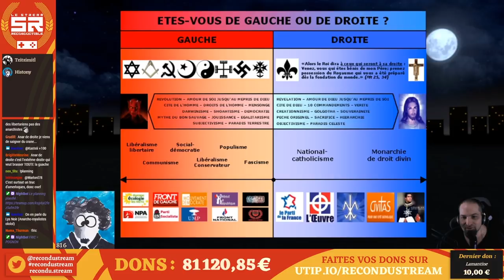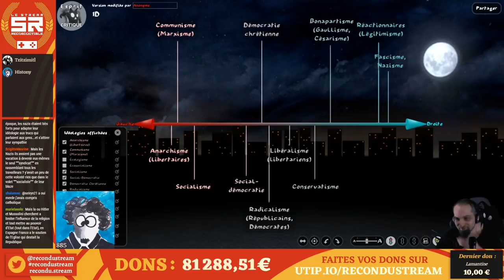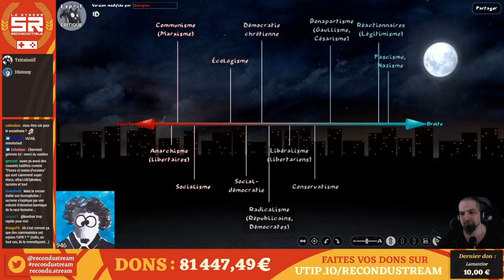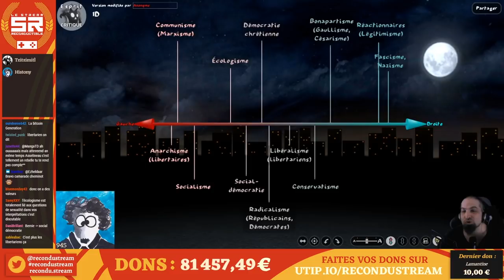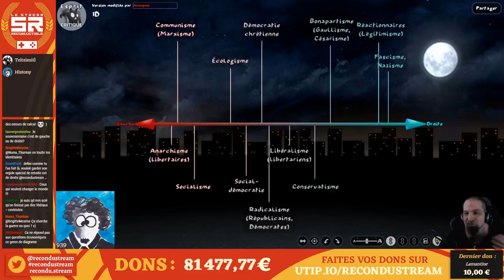Histoire du clivage gauche/droite avec Histony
La page de don du recondustream pour la caisse de grève

Pour les sources, se référer aux sources des vidéos d'Histony et de mes vidéos